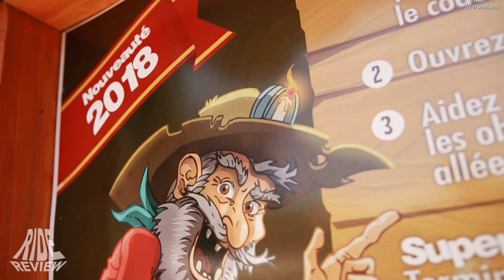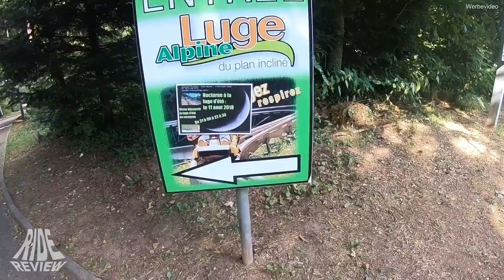Achterbahn Sonntagsausflug in Frankreich - OnTour Vlog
Am letzten Wochenende hieß es für uns mal wieder einen kleinen Trip durch Frankreich zu machen. Nach dem wir Samstag erst mal ordentlich gefeiert haben ging es dann am Sonntag zu 3 Alpine Coastern und ins Fraispertuis-City :)
Mehr dazu hier im OnTour Vlog!